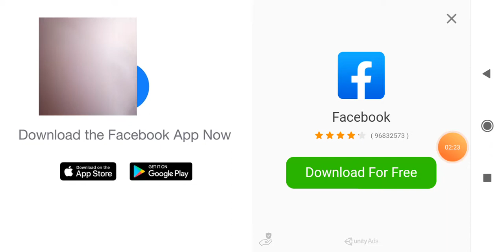Dominirame( part 9 od ninja puch bohing warrion kung fu karate fighter)